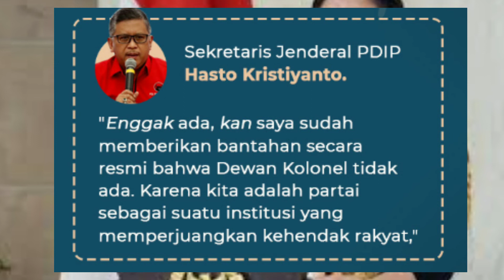Dewan Kolonel Puan, Serius atau Candaan saja ya ?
Dewan Kolonel Puan, Serius atau Candaan saja ya ?  Ketua DPR yang juga kandidat kuat calon presiden dari PDI Perjuangan, Puan Maharani, angkat bicara soal keberadaan Dewan Kolonel, sebuah wadah bagi anggota DPR Fraksi PDI Perjuangan untuk mendukung dirinya maju sebagai calon presiden 2024. Puan tak menampik keberadaan wadah tersebut.

"Jadi apapun bentuknya, namanya, itu hanya nama dan bentukan," kata Puan Maharani dalam konferensi pers saat pertemuan dengan Ketua Umum Partai Kebangkitan Bangsa (PKB) Muhaimin Iskandar alias Cak Imin, Minggu, 25 September 2022.

Keduanya hari ini berziarah ke makam almarhum Taufiq Kiemas, ayah Puan, di Taman Makam Pahlawan atau TMP Kalibata, Jakarta Selatan. Dalam pertemuan, Cak Imin pun mendoakan Puan jadi presiden dan berharap dia minimal jadi wakilnya.

Puan lantas meminta seluruh pengurus di struktur partai, simpatisan, legislatif, hingga eksekutif menjalankan instruksi Ketua Umum PDIP Megawati Soekarnoputri untuk turun ke masyarakat. "Sambangi rakyat, tangkap aspirasi rakyat, dan tentu saja menangkan PDIP di Pemilu 2024," kata dia.